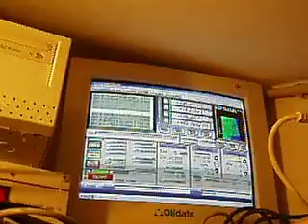BF20 Velleca - prova quarto asse (5)